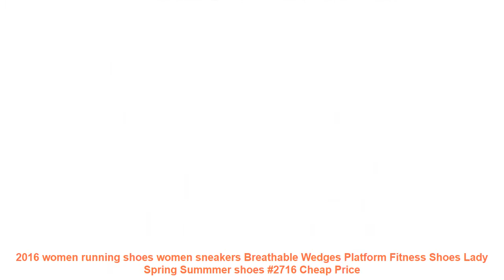2016 women running shoes women sneakers Breathable Wedges Platform Fit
Related RunningShoes Products

• CMSOLO Casual Martin Shoe Brown Quality Shoes For Girls Boys Vintage Sneakers Kids Sport Running Leisure Footwear Suede Leather =

• 2017 Summer New sport running Shoes Men Air Mesh Super Light sneakers Comfortable Breathable Non-slip Male lace up walking shoes =

• 1/6 Scale Womens Running Sports Tops Pants and Shoes for 12 Inches Figures Bodies Dolls Red Black Grey Accessories =

• Deerway hot sale running shoes cheap sneakers women sapatilhas mulher sports feminino esportivo Leather mesh Medium(BM) =

• 2017 Autumn girl running sports shoes heart print black pink bowknot baby girls shoes Children casual Sneaker kid soft gym shoes =

Others Women's  Running Shoes 2019 Youtube Videos :

• 2017 New Arrival men Running Shoes Breathable mesh walking Sneakers Superlight Sports shoes for man Jogging Zapatos Para Correr =
• New Brand Summer Running Shoes for Men Sneakers Jogging Chaussure Walking Trainers Lace-up Breathable Mesh Men Sport Shoes male =
• 2017 Lovers sport Shoe Classic Mediumt cu Breathable Men Trainers couples running shoes unisex lace up walking outdoor sneakers =
• 2017 autumn new fashion black leather leather high-quality soft ground jordan for kids casual sports student running shoes sneak =
• Summer Style Breathable Men Running Shoes For Men Sneakers Cushioning Outdoor Sport Shoes Cool Walking Shoes =